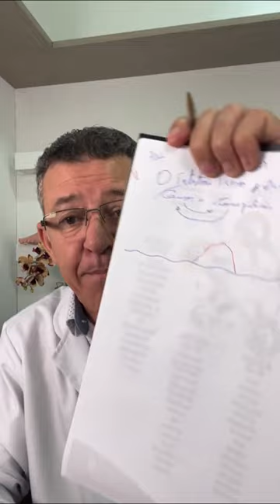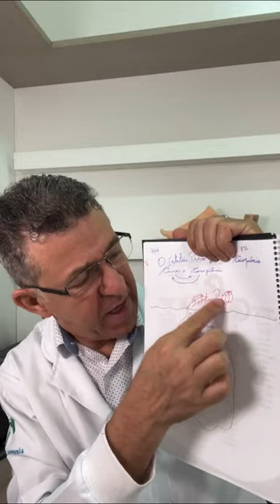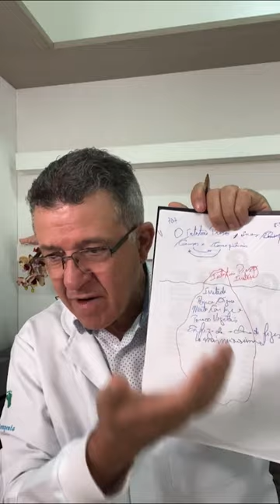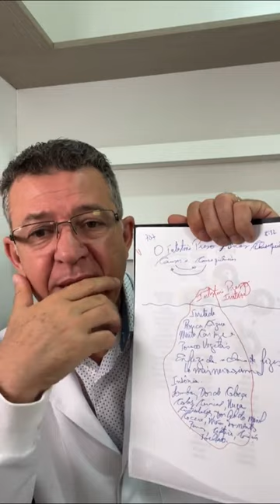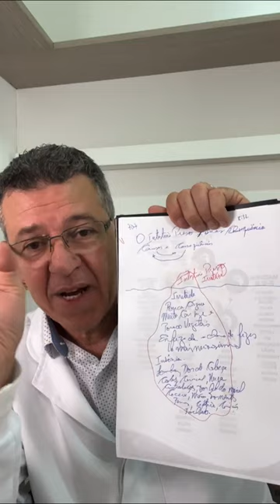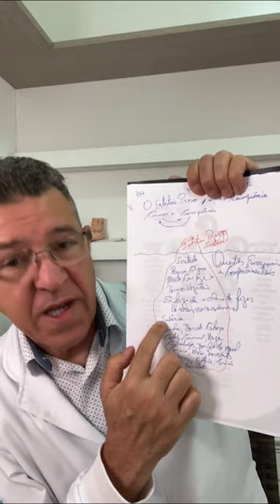EP24 - PROJETO - 707 O INTESTINO PRESO SUAS CAUSAS E CONSEQUÊNCIAS